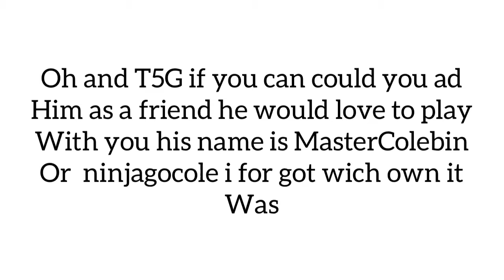Thanks T5G for Ariana skin and the opportunity to play a match of Fortnite with you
Thanks T5G, Colebin, the guy that was helping with the cods and my dad